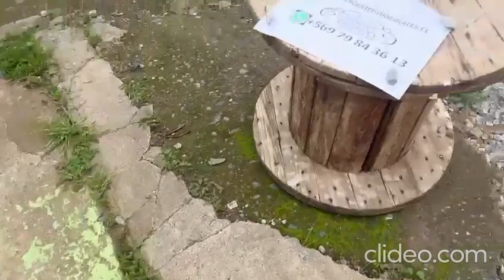(2305RE170) VIDEO SPOILER PARACHOQUE TRASERO CHEVROLET GROOVE (20-23) (FRONT)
Visítanos SPOILER PARACHOQUE TRASERO CHEVROLET GROOVE (20-23) OEM:23588312 O 8450638